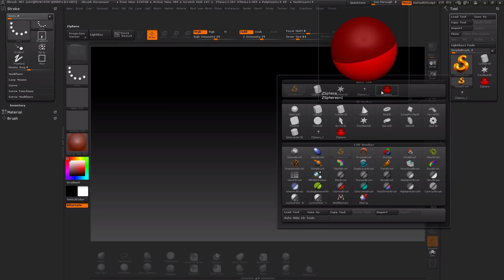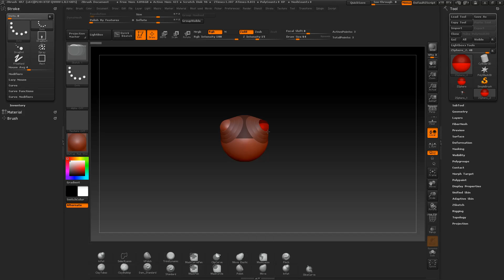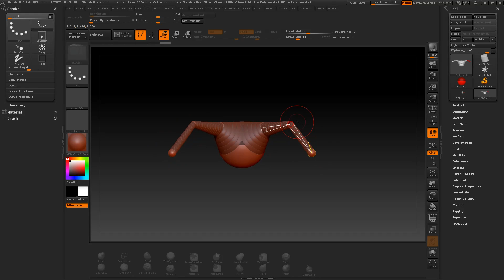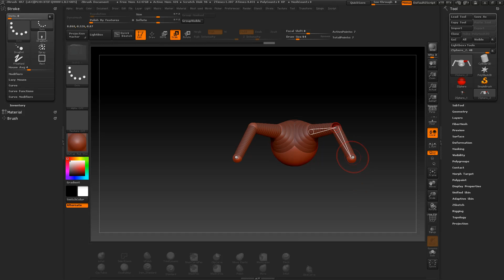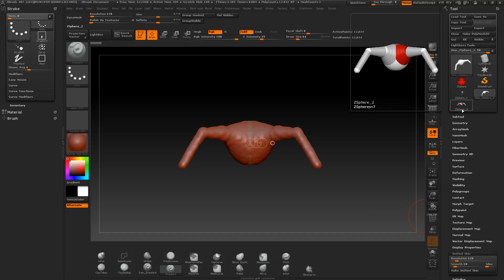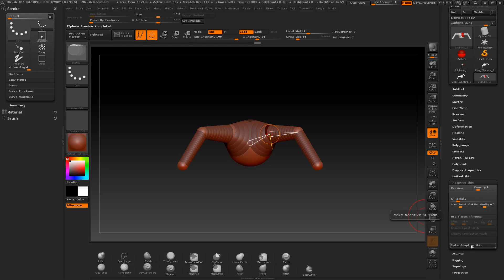ZBrush ZSpheres beginner tutorial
This is a Zbrush 4R7 beginners tutorial and introduction to ZSpheres that can be used for creating base meshes in ZBrush.

00:16  :  Create Root ZSphere
00:55  :  Draw mode
02:00  :  Move mode
02:45  :  Scale mode
03:16  :  Rotate mode
03:41  :  Make adpative or unified skin